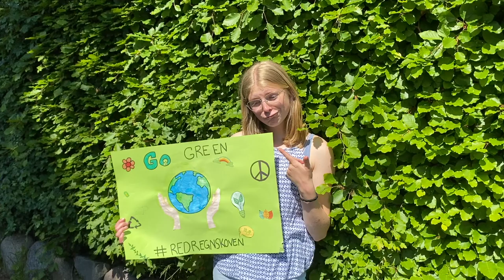Sidste skoledag 9.Z Bagsværd Kostskole og Gymnasium 2021